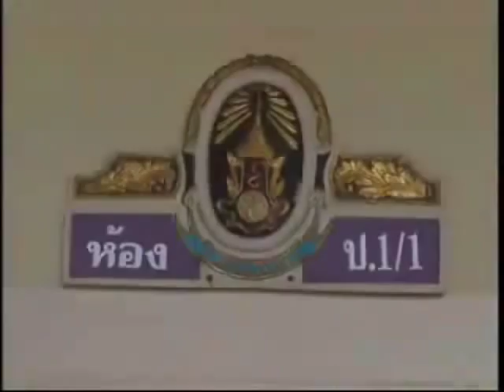พระบรมฯส่งองค์ที วันเปิดภาคเรียนวันแรก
23 พฤษภาคม 2554 เวลา 7.45 น.สมเด็จพระบรมโอรสาธิราชฯ สยามมกุฎราชกุมาร เสด็จพระราชดำเนินพร้อมด้วย พระเจ้าวรวงศ์เธอ พระองค์เจ้าศรีรัศมิ์ พระวรชายาฯ และพระเจ้าหลานเธอ พระองค์เจ้าทีปังกรรัศมีโชติ ไปยังโรงเรียนจิตรลดา ในวันเปิดภาคเรียนวันแรก ประจำปีการศึกษา 2554 โดยพระเจ้าหลานเธอ พระองค์เจ้าทีปังกรรัศมีโชติ ทรงเข้าเรียนชั้นประถมศึกษาปีที่ 1